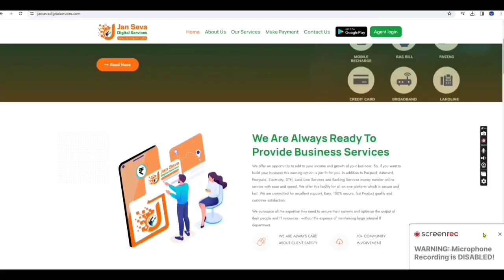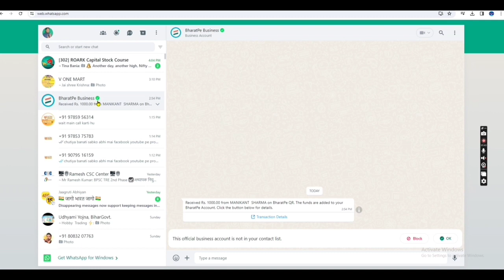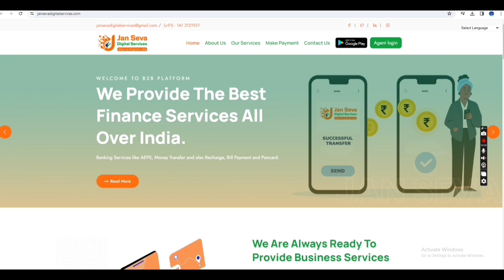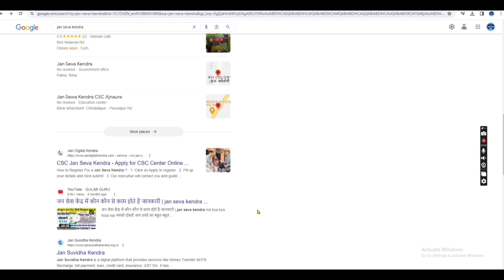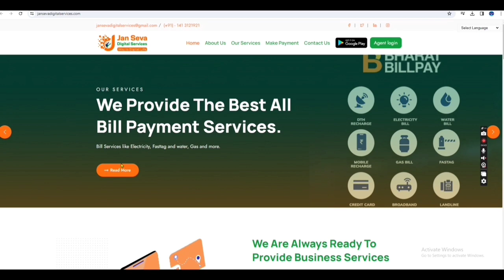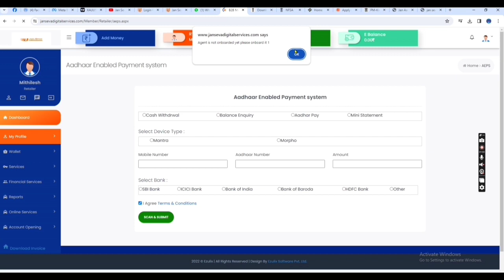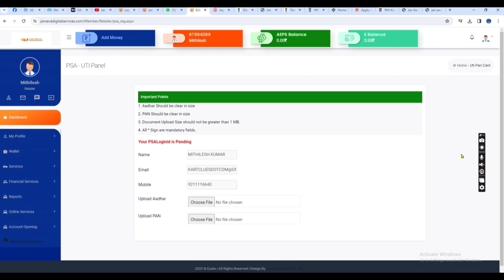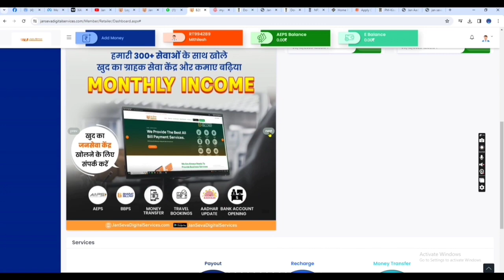Fack Jan Seva Digital Services ! Jan Seva Kendra!AEPS ! All RECHARGE! BBPS ! Money Transfer Portal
froude jan seva kendra provider portal
Fack jan seva kendra provider portal

20 Rishi Colony Tonk Road, Jaipur, Rajasthan India -(302015)
What is difference between CSC and Jan Seva Kendra?
How much can I earn from Jan Seva Kendra?
What is the use of Jan Suvidha Kendra?
सीएससी और जन सेवा केंद्र में क्या अंतर है?
Jan Digital Kendra Franchise | Apply New CSC Jan Seva .
Csc Jan Sewa Kendra, Lucknow - Retailer of Money .
What services are provided by Jan Seva Kendra?
जन सेवा केंद्र से मैं कितना कमा सकता हूं?

Jan suvidha kendra csc
What does Aeps mean?
Which banks allow AEPS?
How do I create an AEPS ID?
एप्स का मतलब क्या होता है?
Is AEPS cash withdrawal a cyber crime?
What is Aeps transaction limit per day?
Can someone withdraw money with my Aadhar card?
एप्स ट्रांजेक्शन लिमिट प्रति दिन क्या है?
Indian Post Payment Bank (IPPB)
digital seva kendra services,
digital seva portal services,
online digital seva kendra services,
jan seva digital services,csc services,
digital seva services 2023
,digital seva,
digital india services,
digital gramin seva service,
digital india services 2023,
digital seva kendra,
digital india portal services,
digital india portal all services,
online digital seva kendra,
digital seva services,
digital services,
digital india,digital bharat